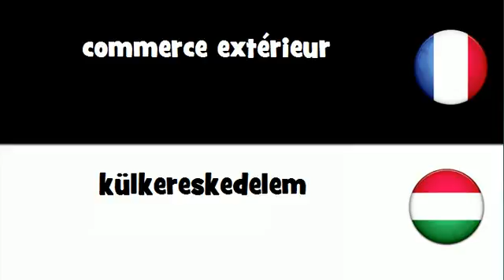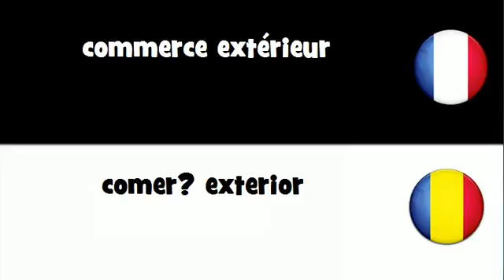Traduction en 20 langues # commerce extérieur